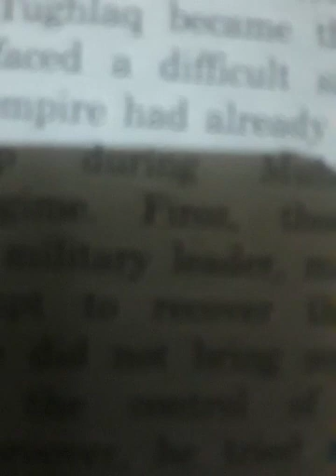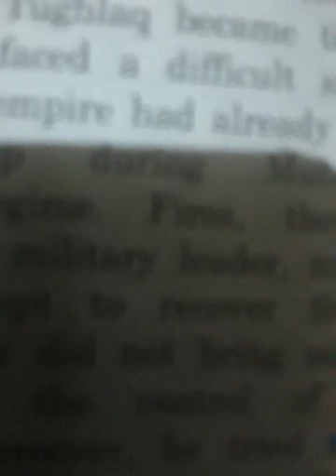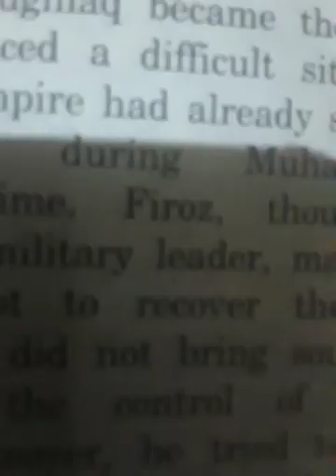Muhammad Tughlaq/ Gram Panchayat